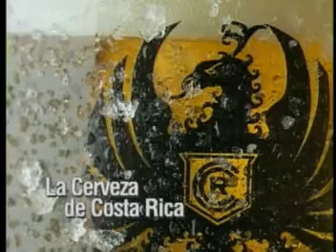Imperial. Aves. Garnier BBDO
Este es uno de los mejores anuncios de la historia publicitaria de Costa Rica. Fue puesto al aire el 16 de febrero de 1994. Realizado por Garnier BBDO.